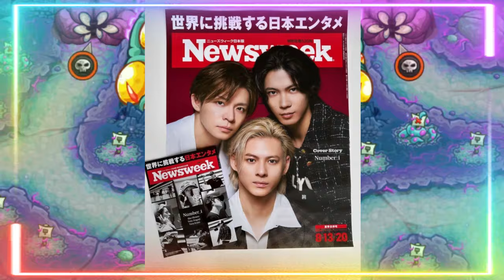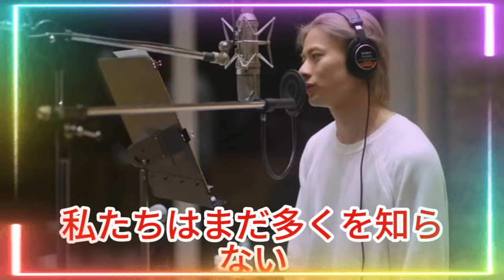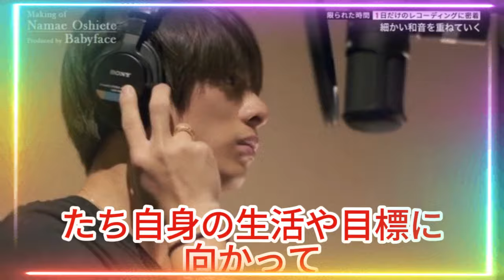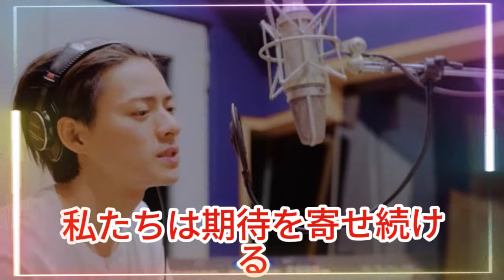【平野紫耀】Number_iの圧倒的ビジュアル！初表紙のNewsWeekが話題沸騰、国内1位を記録。このように、N_iの成功とそのビジュアルの美しさは、ファンたちにとって大きな誇りとなっていた。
【平野紫耀】Number_iの圧倒的ビジュアル！初表紙のNewsWeekが話題沸騰、国内1位を記録。このように、Number_iの成功とそのビジュアルの美しさは、ファンたちにとって大きな誇りとなっていた。